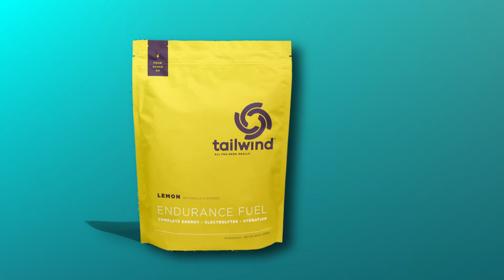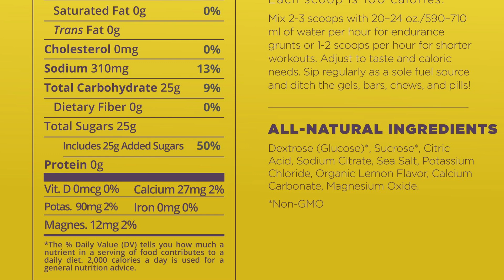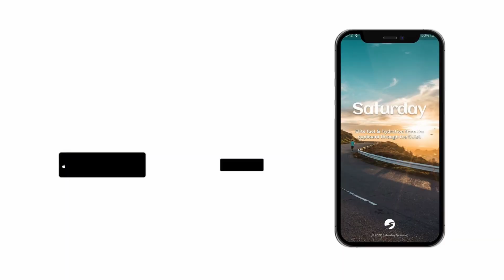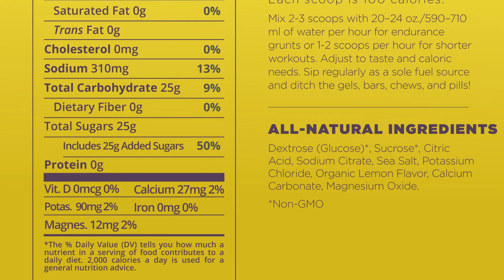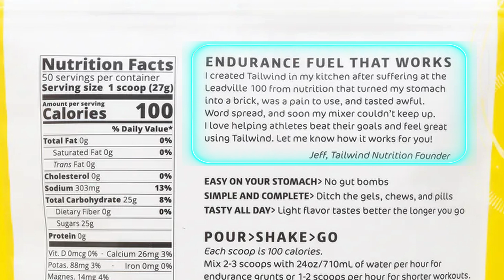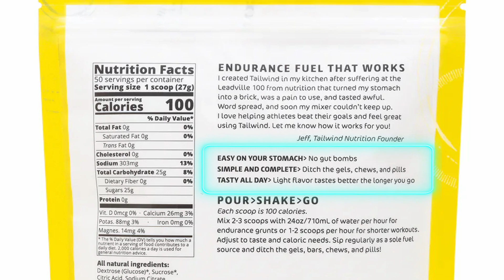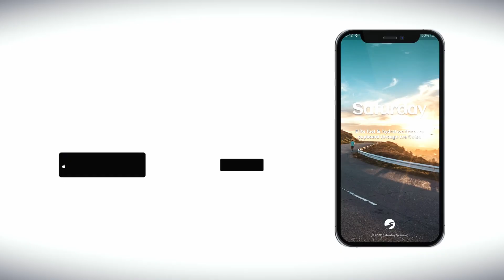Sport Scientist & Dietitian Review Tailwind Drink Mix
Looking to buy Tailwind?  Join our scientific breakdown and lively taste test of Tailwind Nutrition's Lemon Endurance Fuel!  We dig into how the ingredients can impact your gut and your performance.  Join our discussion of what works and what could be tweaked to perfect this fan-favorite endurance drink.